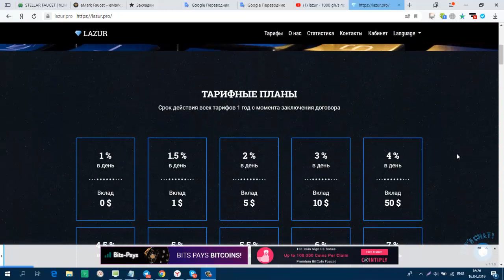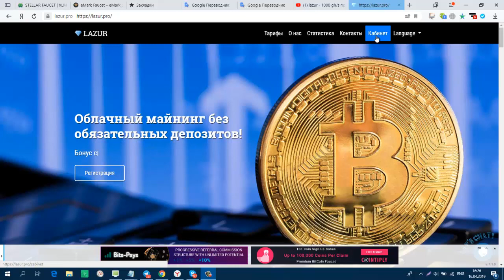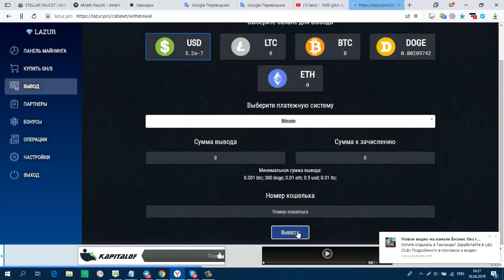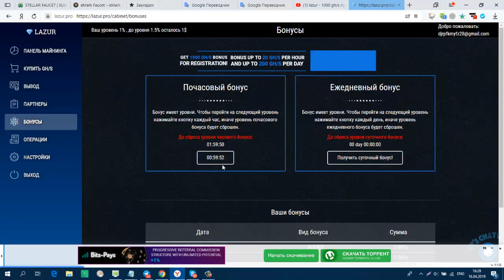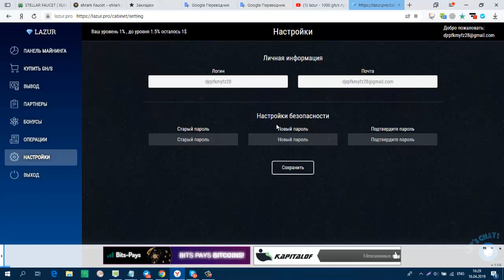Без вложений.lazur - 1000 gh/s при регистрации + бонус каждый час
Без вложений.lazur - 1000 gh/s при регистрации + бонус каждый час (псевдомайнинг от опытного админа)